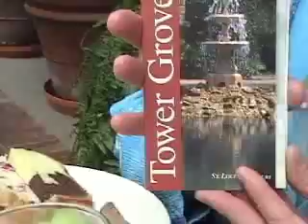Richard and Wife in the Big City: Cafe Madeleine in St. L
This is a video of my wife and I going at Cafe Madeleine's in St. Louis, originally posted on my vlog in April of 2005.